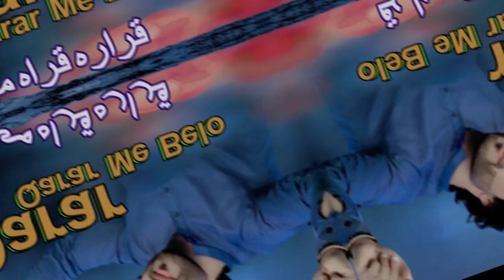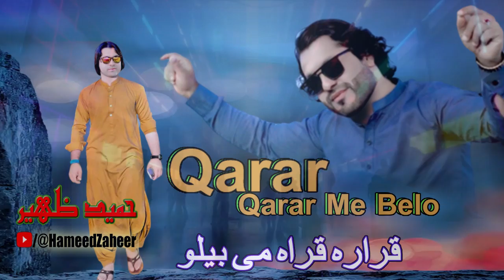Pashto New Songs 2023 | Qarar Qarar Me Belo | Hameed Zaheer